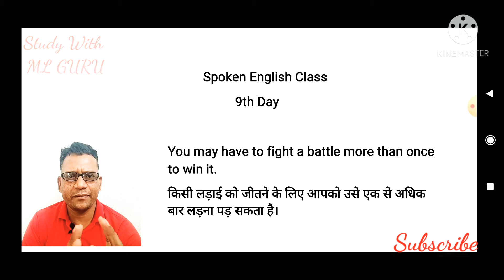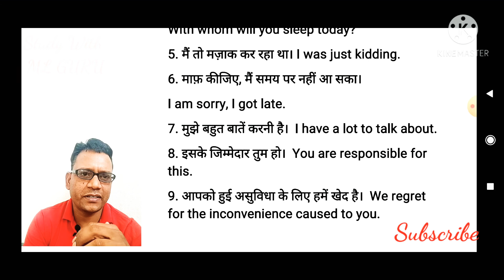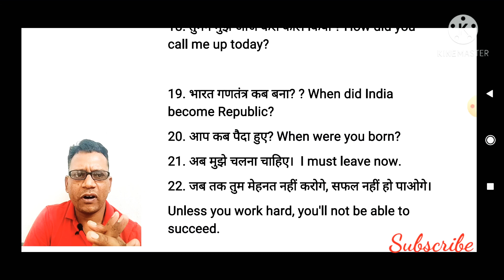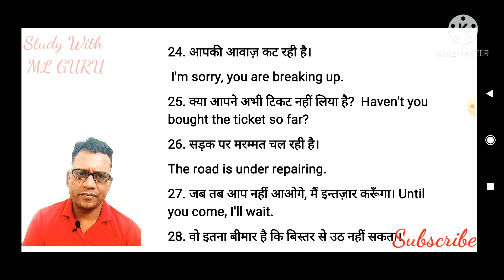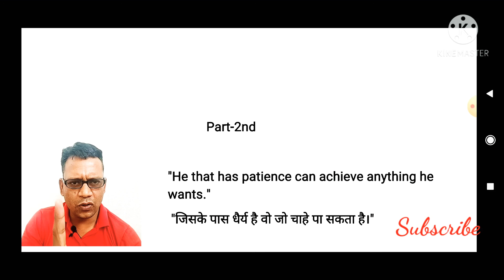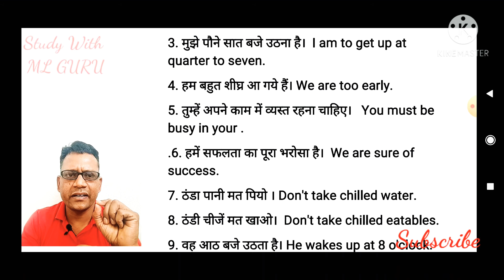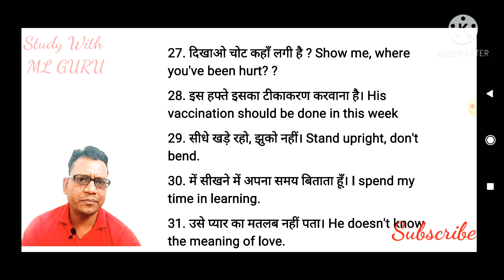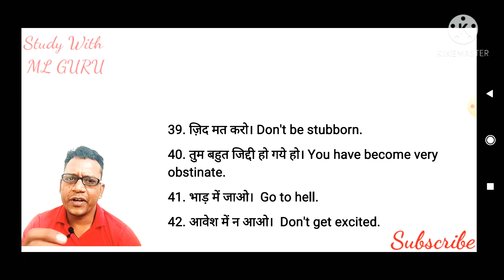Spoken English Class 9th day, daily uses sentence, short sentences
Daily Uses sentences, Daily conversation sentences, short sentences

English Spoken class 12th Day